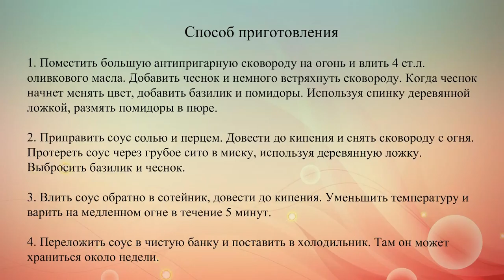Быстрый томатный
Подавай этот пряный томатный соус с базиликом и чесноком вместе с пастой или используй для приготовления пиццы.